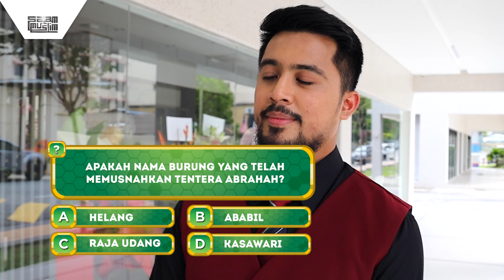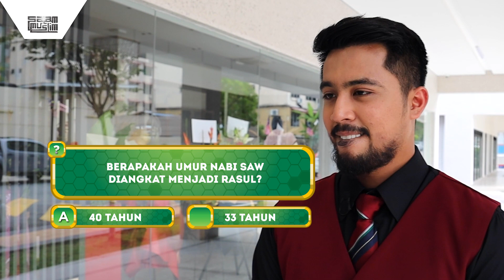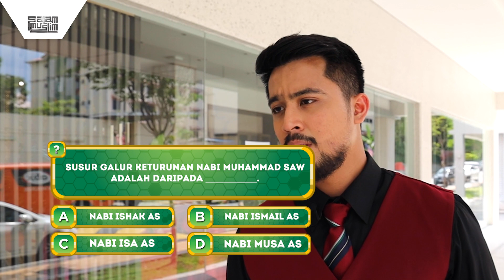Aliff Aziz Jawab Kuiz Sambil Shared Tazkirah Gais, Sempoi! | Salam Kuiz Edisi Maulidur Rasul 1444H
Walaupun kat set penggambaran, Aliff Aziz tetap sporting jawab soalan-soalan Salam Kuiz. Jawapan pun hampir semua betul tu!